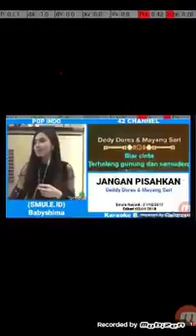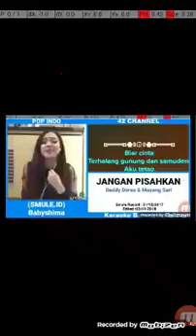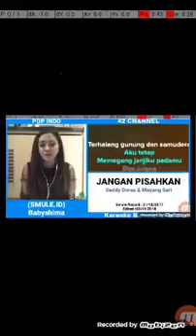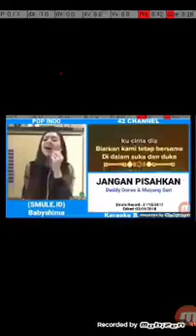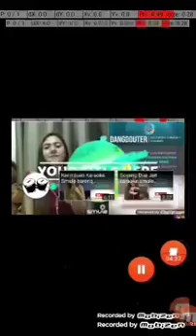20 February 2020(4)